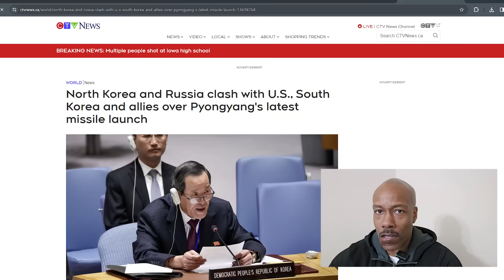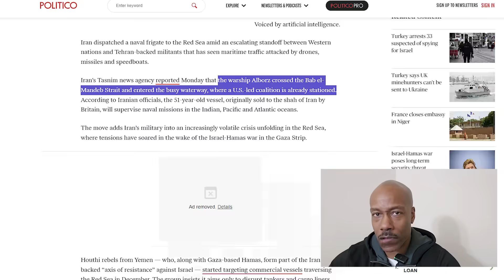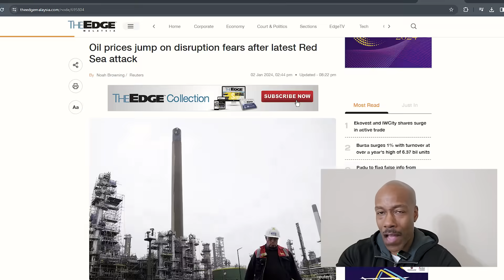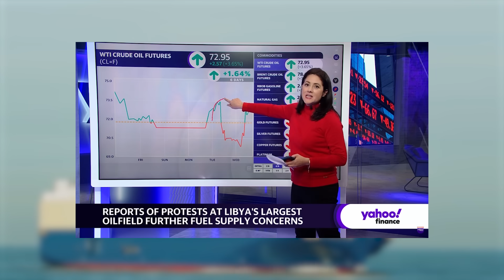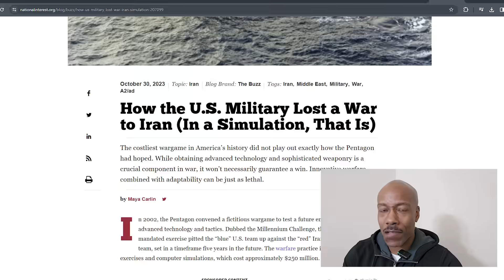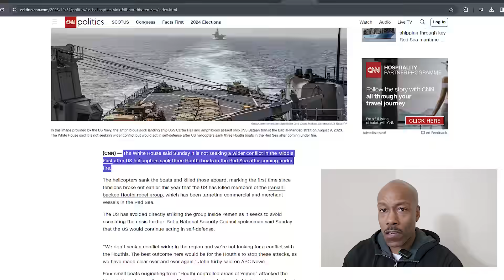FINAL WARNING U.S. Iran! This Is How The U.S. Will Lose (Russia and Chinese Threats) World War 3